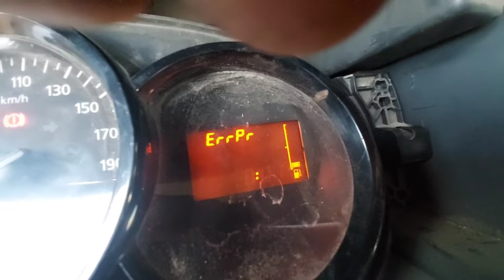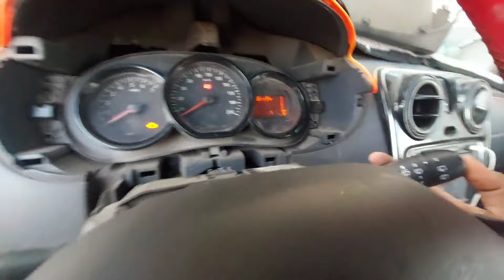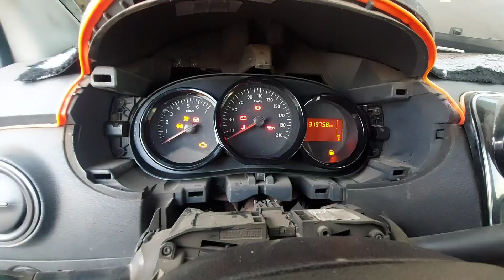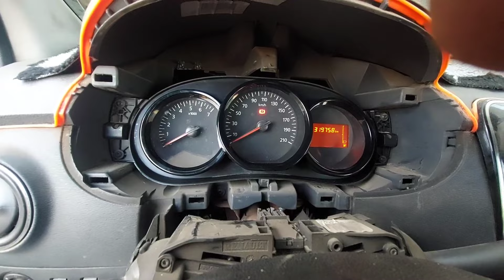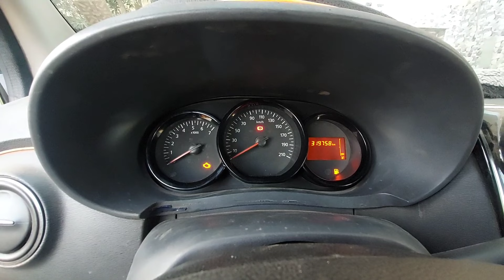كفاش تركب طابلو لداسيا بلا بروكراماسيون بلا حتى مشكل طريقة ساهلة اي واحد اركبو 💯👌DACIA /DOKKER/LODGY